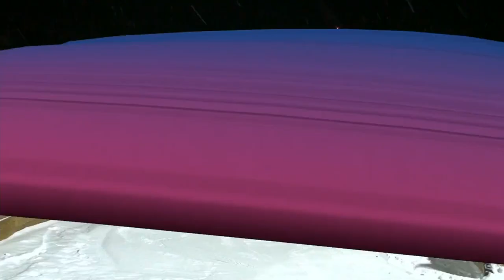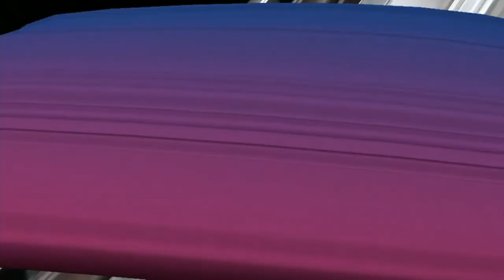Lake Placid 2023 - dwa medale w drużynowym konkursie skoczkiń